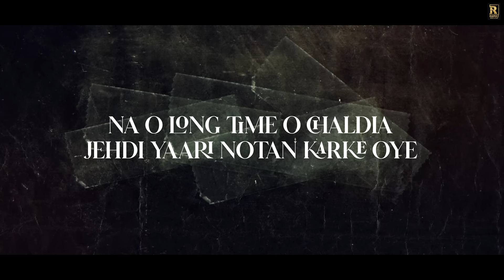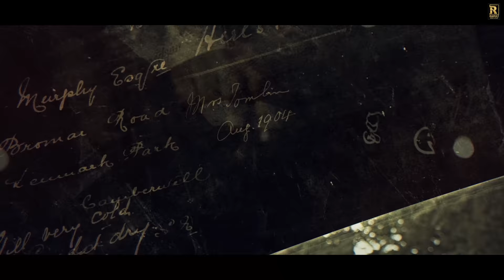GADDARIYAN | INDERBIR SIDHU | Ramaz Music | New Punjabi Song 2022 | Latest Punjabi Song 2022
Singer- Inderbir Sidhu
Lyrics- Teji Nabheala
Music  & Composer- Jassi X
Project By - Nirmaljit Singh Gill
Promotion By- Bluestone Media